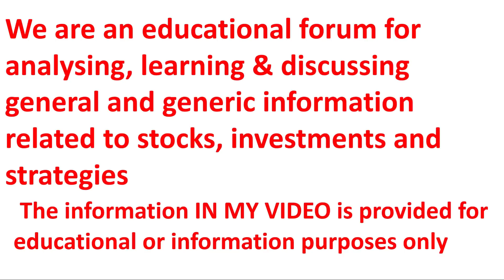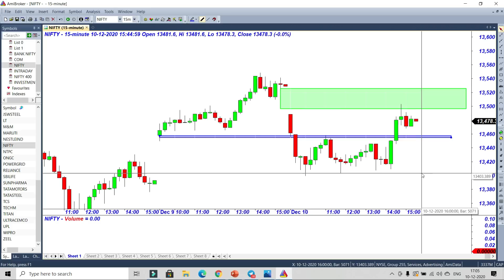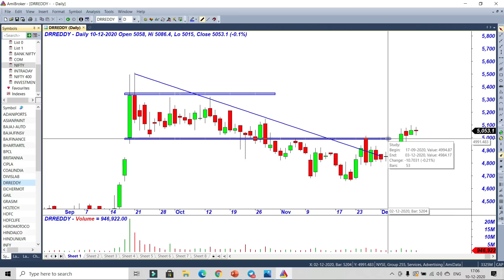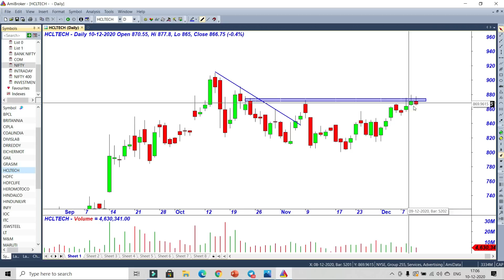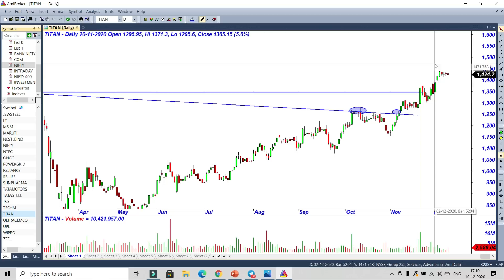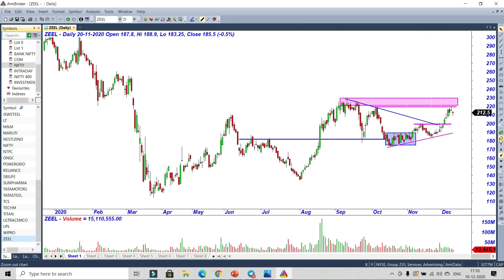NIFTY PREDICTION FOR TOMORROW !! सीधी बात - 9 # Market Analysis